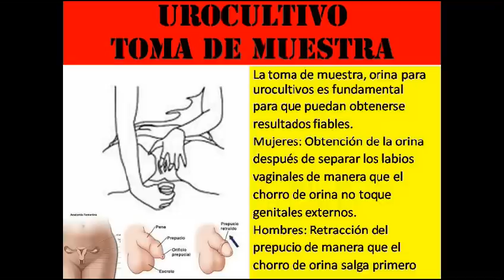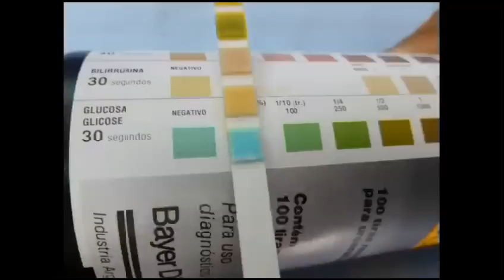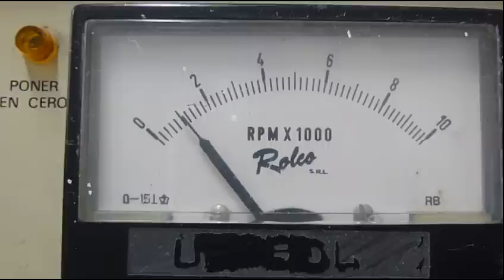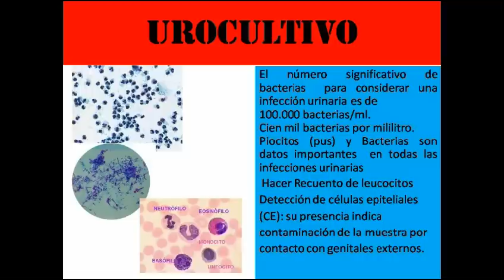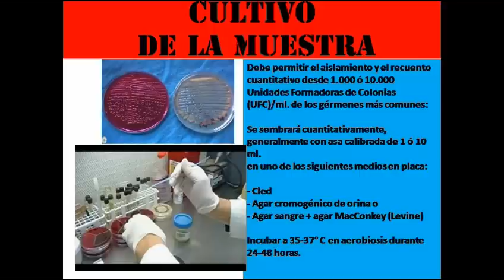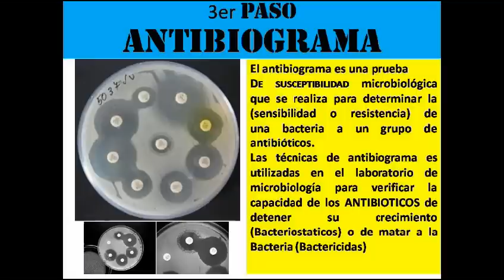BACTERIAS EN MI ORINA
Bacterias en mi orina es la continuación del vídeo; examen de orina, en el cual veremos como se realiza el arte de cultivar, hacer crecer, identificar a las bacterias, que nos ocasionan especialmente a las mujeres, la tan conocida infección Urinaria.El antibiograma es esencial en este tipo de exámenes de laboratorio, y es por esta razón la realización del mismo.
En si el examen se llama URO CULTIVO, los invito a ver este vídeo. Agradezco la gentil colaboración de Daniela Rosas Flores en la realización del mismo, también pido disculpas por no utilizar guantes en la primera parte ya que este documental era solo de Practica. esperando que mi publico sepa entender este pequeño inconveniente. atte MrChopan1